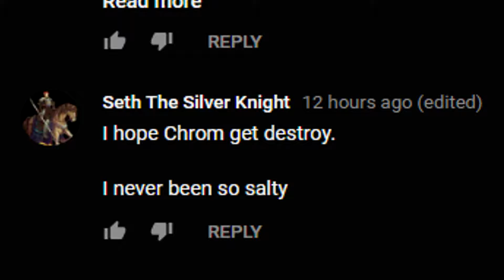We Need To Discuss the Multiplier Bonus... Again... - Fire Emblem Heroes